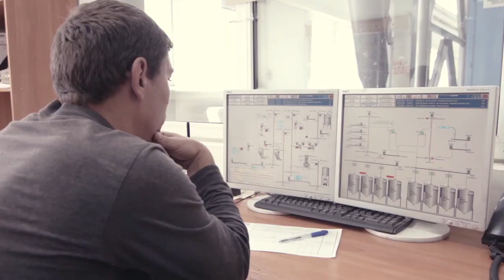From Kernel to the World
Kernel is the number one sunflower oil producer in the world. The company maintain the highest quality control throughout the entire production in compliance with recognized quality management systems. The taste and quality of our product is highly prized by customers in 80 countries.

Every single day millions of meals worldwide are fried, braised and roasted with our oil. It compliments salad dressings of the world’s finest cuisines. Our mission is to produce highest quality sunflower oil and to deliver that very bottle of Kernel into your kitchen. The bottle of sunflower oil that suits all your culinary needs. Make your cooking fun!